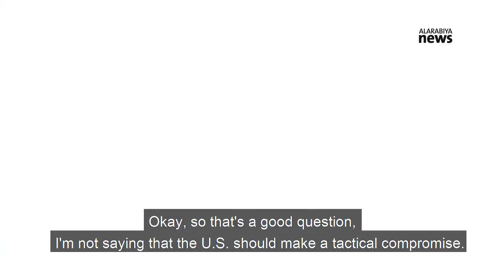US citizen held for 3 years in Iran tells of ‘psychological torture’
Xiyue Wang, a US citizen who had been held in Iran for three years on spying charges, tells Al Arabiya in an exclusive interview, Iranian interrogators told him they wanted to use him as a “pawn” and described the “psychological torture” he endured.